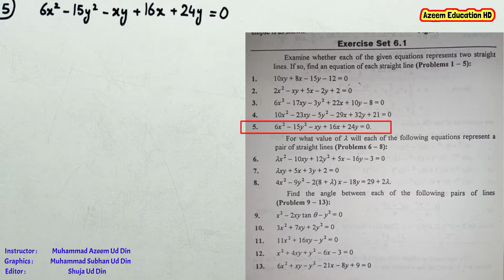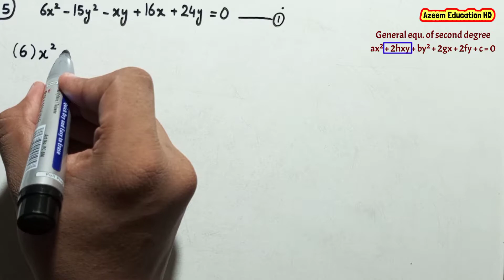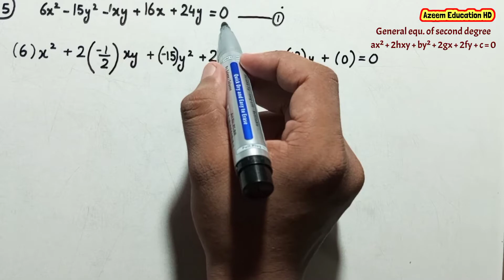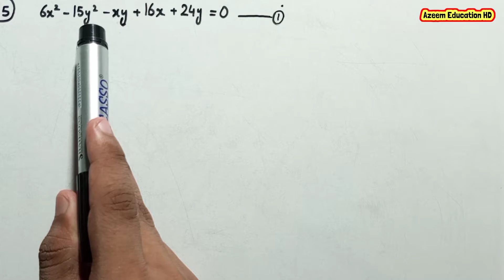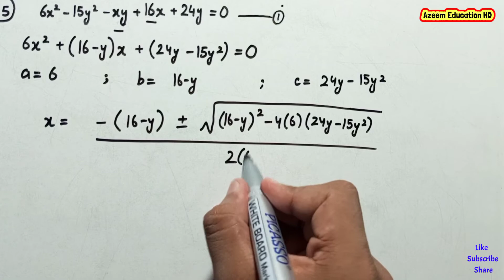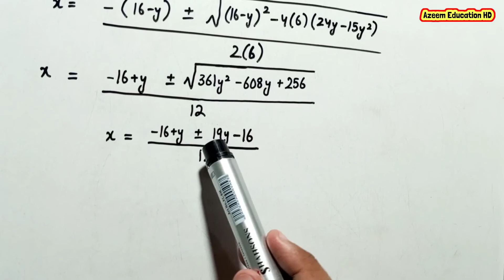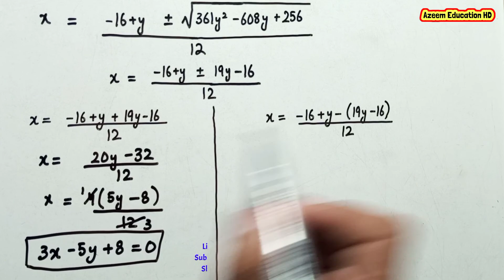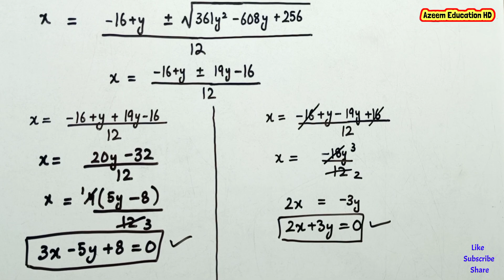Bsc Maths Calculus by SM Yusuf Chapter 6 Exercise 6.1 Question 5 in Urdu || Azeem Education HD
Bsc Maths , ADP Maths and Bs Maths Calculus by SM Yusuf Chapter number 6 Exercise number 6.1 Question number 5 complete in Urdu at Azeem Education HD.

Related Topics are :

1- Calculus by SM Yusuf Chapter 6 Exercise 6.1 Question 5
2- Bsc Calculus With Analytic Geometry by SM Yusuf Chapter 6 Exercise 6.1 Question 5
3- Calculus With Analytic Geometry by SM Yusuf Chapter 6 Exercise 6.1 Question 5
4- ADP Maths Calculus by SM Yusuf chapter 6 Exercise 6.1 Question 5
5- Bsc Bs Maths Calculus with analytic geometry by SM YUSUF Chapter 6 Exercise 6.1 Question 5
6- Bsc ADP Mathematics Chapter 6 Exercise 6.1 Question 5
7- Calculus with analytic geometry by SM Yusuf chapter 6 exercise 6.1 Question 5 in Urdu
8- Bsc ADP Bs Maths Calculus by SM Yusuf chapter 6 Exercise 6.1 Question 5
9- CALCULUS WITH ANALYTIC GEOMETRY BY SM YUSUF CHAPTER 6 EXERCISE 6.1 QUESTION 5 BY AZEEM EDUCATION HD
10- BSC MATHS CALCULUS BY SM YUSUF CHAPTER 6 EXERCISE 6.1 QUESTION 5 IN URDU
11- BSC MATHS CALCULUS BY SM YUSUF CHAPTER 6 EXERCISE 6.1 QUESTION 5 BY MUHAMMAD AZEEM UD DIN
12- adp maths calculus by sm yusuf chapter 6 exercise 6.1 question 5 azeem education hd
13- Calculus with analytic geometry by sm yusuf chapter 6 exercise 6.1 Question 5 Muhammad Azeem Ud Din
14- Calculus By SM Yusuf Chapter 6 Exercise 6.1 Question 5 at Azeem Education HD
15- Bsc Bs honors ADP Mathematics Calculus With Analytic Geometry By SM YUSUF Chapter 6 Exercise 6.1 Question 5
16- Calculus by SM YUSUF Chapter 6 Exercise 6.1 Question 5 in Urdu
17- Bsc Maths Calculus by SM YUSUF chapter 6 Exercise 6.1 Question 5 by AZEEM EDUCATION HD
18- Calculus With Analytic Geometry by SM YUSUF Chapter 6 Exercise 6.1 Question 5 in Urdu
19- Bsc Maths CALCULUS WITH ANALYTIC GEOMETRY BY SM YUSUF Chapter 6 Exercise 6.1 Question 5
20- Bs Maths CALCULUS BY SM YUSUF chapter 6 exercise 6.1 Question 5 by Muhammad Azeem Ud Din
21- Calculus by SM YUSUF Chapter 6 Exercise 6.1 Question 5 at Azeem Education HD
22- Calculus with analytic geometry by SM YUSUF chapter 6 exercise 6.1 question 5
23- Adp Maths Calculus with analytic geometry by SM YUSUF Chapter 6 Exercise 6.1 Question 5 at AZEEM EDUCATION HD
24- CALCULUS WITH ANALYTIC GEOMETRY BY SM YUSUF CHAPTER 6 EXERCISE 6.1 QUESTION 5 ADP MATHS BSC MATHS
25- bs maths calculus by SM YUSUF chapter 6 exercise 6.1 question 5 in URDU
26- calculus with analytic geometry by sm yusuf chapter 6 exercise 6.1 question 5 in urdu by MUHAMMAD azeem ud din
27- bsc maths bs maths adp maths calculus with analytic geometry by sm yusuf chapter 6 exercise 6.1 question 5 in urdu by MUHAMMAD azeem ud din at azeem education hd
28- Bsc maths calculus by sm yusuf chapter 6 exercise 6.1 question 5
29- Calculus with Analytic Geometry By SM Yusuf Chapter 6 Exercise 6.1 Question 5
30- Bsc Adp Bs Maths Calculus With Analytic Geometry By Sm Yusuf Chapter 6 Exercise 6.1 Question 5 In Urdu By Muhammad Azeem Ud Din at Azeem Education Hd

Bsc ADP and Bs honors mathematics Calculus with Analytic Geometry By SM Yusuf Chapter 6 Exercise 6.1 Question 5 in Urdu by Muhammad Azeem Ud Din at Azeem Education HD

Aaj ki is video ma app sab Bsc ADP aur Bs honors ma parhaai janay wali maths ki book Calculus With Analytic Geometry by SM Yusuf k Chapter 6 ki Exercise 6.1 k Question 5 k solution ko seekhain gain. Or ma umeed kerta houn k aap ko aaj ki ya video k jis ma aap sab ko Bsc ADP aur Bs Maths ma parhai janay wali book CALCULUS WITH ANALYTIC GEOMETRY BY SM YUSUF K CHAPTER 6 KI EXERCISE 6.1 K QUESTION 5 ko seekhaya gya ha ki mukamal samajh lag gae ho gi.

ویڈیو کو لائک کر کے اس ویڈیو کو اپنی کلاس کے سہیلیوں/ دوستوں سے لازمی شئیر کیجئے اور مزید ویڈیوز کے لیے ہمارے یوٹیوب چینل ہو سبسکرائب بھی کر لیجئے، شکریہ۔